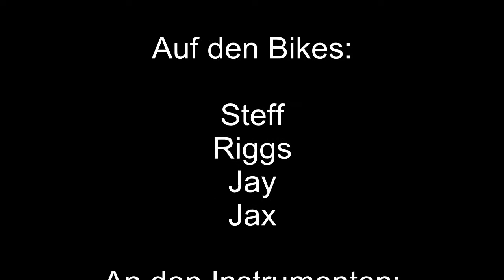Tridays Neukirchen, Downhill am Wildkogel Großvenediger